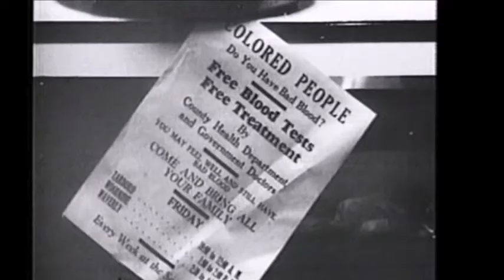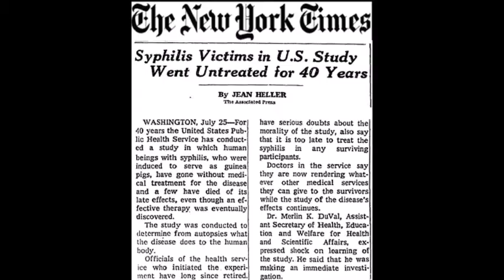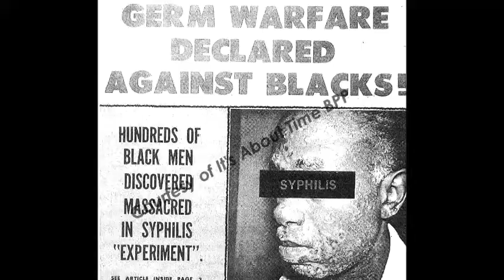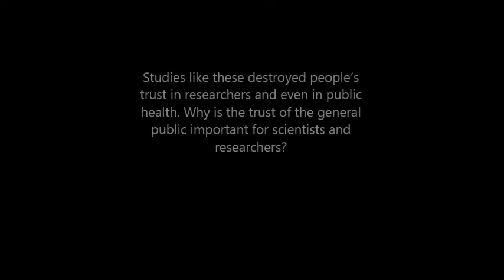The ethics behind the Tuskegee Syphilis study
history of medicine and public health
Paul Starr, Social Transformation